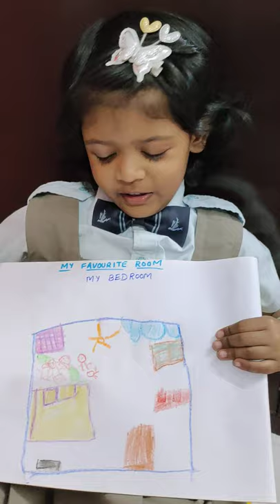Drawing & Introduction to my favourite bedroom by Nursery kid.